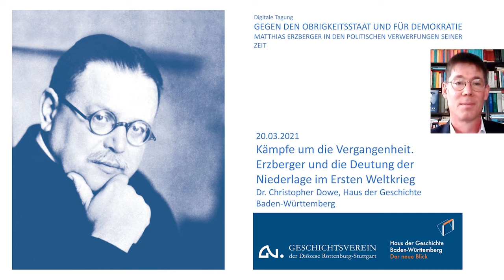Kämpfe um die Vergangenheit. Erzberger und die Deutung der Niederlage im Ersten Weltkrieg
Vortrag von Dr. Christopher Dowe, Haus der Geschichte Baden-Württemberg
Dass die Deutung von Geschichte nach 1918 eine politische Waffe im Ringen um Demokratie, Räteherrschaft oder Rechtsdiktatur war und welche Rolle Erzberger als demokratischer Politiker und Projektionsfläche seiner Gegner dabei spielte, zeigt der Historiker Dr. Christopher Dowe.
Der Vortrag war Teil der Online-Tagung „Gegen den Obrigkeitsstaat und für Demokratie. Matthias Erzberger in den politischen Verwerfungen seiner Zeit“ am 20. März 2021.
Die Tagung war eine Kooperation des Hauses der Geschichte Baden-Württemberg und des Geschichtsvereins der Diözese Rottenburg-Stuttgart und eröffnete das Erzberger-Jahr 2021.
Das Erzberger-Jahr 2021 wird mitgefördert durch das Bundesministerium der Justiz und für Verbraucherschutz.